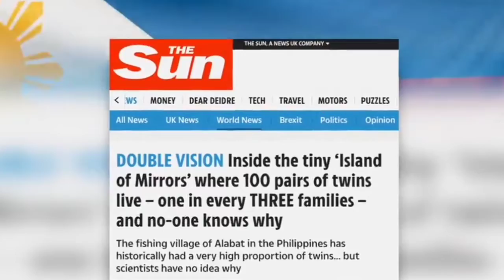Alabat island - Philippines - twins